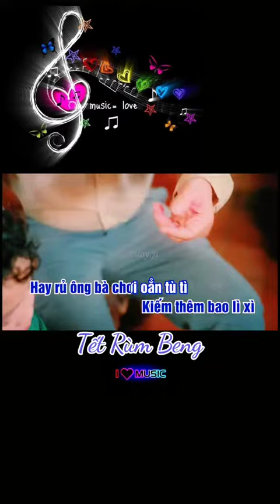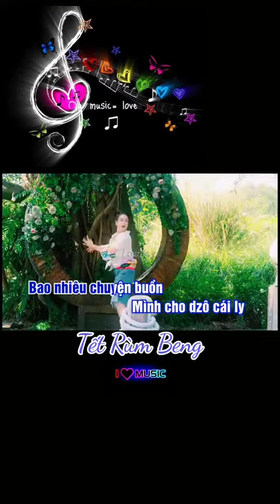2 tháng 2, 2024